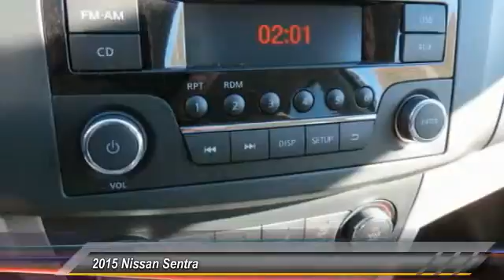2015 Nissan Sentra new, Altima, Maxima, Sentra, 370Z, Murano, Fontana, Rancho Cucamonga, Ontario, Sa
2015 Nissan Sentra S

Fontana Nissan
16444 South Highland Avenue

2015 NISSAN SENTRA - ONLY $13987 PLUS FEES - At Fontana Nissan we have a fast, easy car-buying experience. Since were family owned and operated, we can pass on more savings to you!  Its why were your preferred Nissan dealer in the Inland Empire. NET COST OF $13987 BASED ON SALE PRICE OF $16337 - $1000 NISSAN CUSTOMER CASH - $250 NMAC CASH - $500 NISSAN BONUS CASH AND $600 COLLEGE GRAD - STOP BY TODAY! APR in lieu of Nissan Customer Cash. College Grad Rebate: Must have graduated within 24 months or will graduate in the next six months on approved Tier 2 credit. Consumer may or may not qualify for college grad or military discounts, please contact dealer for details!